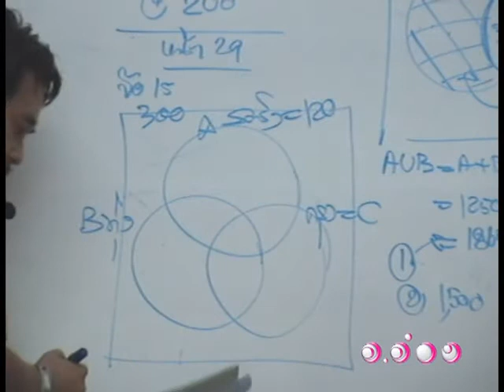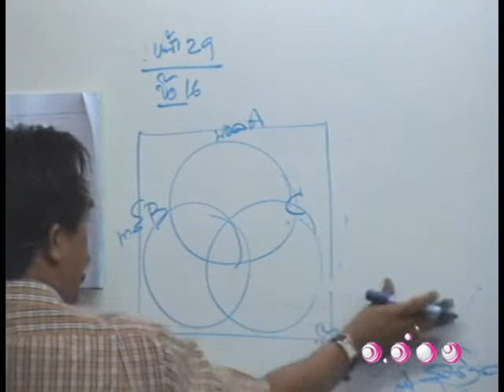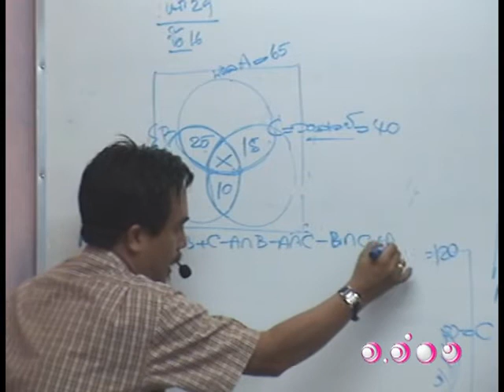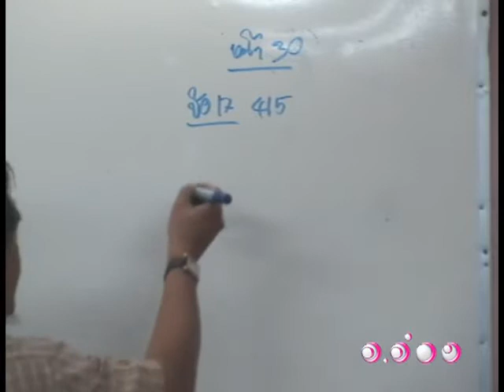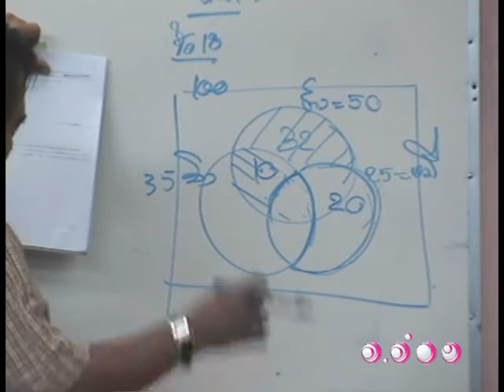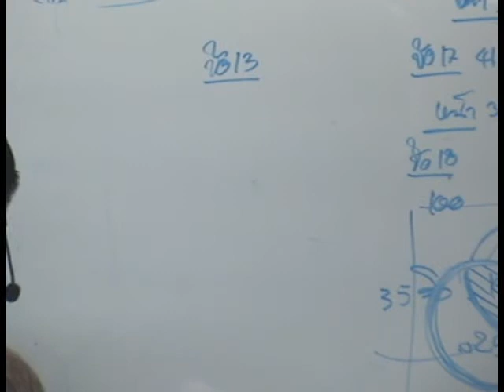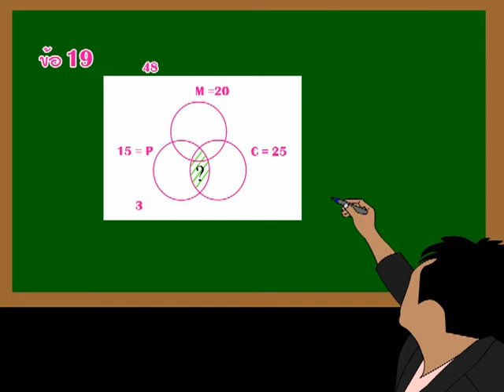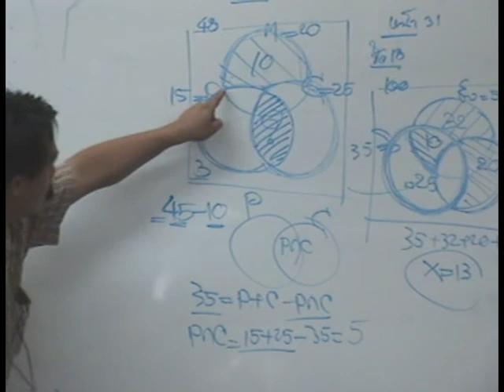ติวคณิตศาสตร์ - เซต ชุดที่ 5 3/5